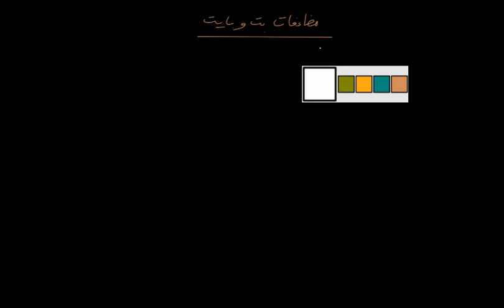أساسيات البرمجة: 7. مضاعفات وحدات التخرين بت، بايت، كيلوبايت، ميجابايت، جيجابايت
هل سمعت من قبل بجيبي بايت؟ في هذا الدرس نتعرف على معنى بت ومعنى بايت ومضاعفات بت وبايت في النظام العلمي والنظام الثنائي.

إن أفادتك الدروس، يمكنك التعليق، مشاركتها مع أصدقائك على مواقع التواصل الاجتماعي وإبداء الإعجاب بها.

المشاركة تساعدنا وتساعد من يبحث عن هذه الدروس للوصول إليها بسهولة :)

¦ دروس التعريف ببنية نظم العد بأمثلة تطبيقية وتمارين ¦

1. نظام العد العشري : بنية النظام و كيفية حساب قيمة الأعداد

2. نظام العد الثنائي : بنية النظام و كيفية حساب قيمة الأعداد

3. نظام العد الثماني : بنية النظام و كيفية حساب قيمة الأعداد

4. نظام العد الست عشاري : بنية النظام و كيفية حساب قيمة الأعداد

5. استعمال أنظمة خاصة لتمثيل الأعداد و حساب قيمتها

¦ دروس التحويل بين نظم العد بأمثلة تطبيقية ¦

1. تحويل الأعداد من النظام العشري للنظام الثنائي

2.  تحويل الأعداد من النظام الثنائي للنظام العشري

3. تحويل الأعداد من النظام العشري للنظام الثماني

4. تحويل الأعداد من النظام الثماني للنظام العشري

5. تحويل الأعداد من النظام العشري للنظام الست عشاري

6. تحويل الأعداد من النظام الست عشاري للنظام العشري

7. تحويل الأعداد من النظام الثنائي للنظام الثماني

8. تحويل الأعداد من النظام الثماني للنظام الثنائي

9. تحويل الأعداد من النظام الثنائي للنظام الست عشاري

10. تحويل الأعداد من النظام الست عشاري للنظام الثنائي

11. تحويل الأعداد من النظام الثماني للنظام الست عشاري

12. تحويل الأعداد من النظام الست عشاري للنظام الثماني

13. تحويل الأعداد بفاصلة من النظام العشري للنظام الثنائي

14. كيف تحول عدد بسرعة من النظام الثنائي لنظام اخر

¦ العمليات الحسابية - أهمية نظم العد في البرمجة - ستنضاف إن شاء الله للدورة ¦